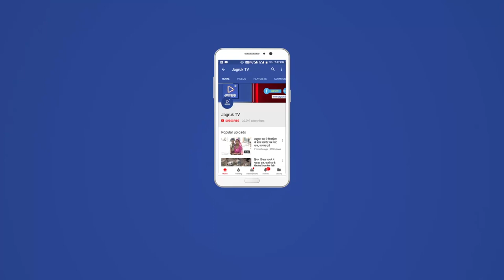JAGRUK TV : जालोर : एक ही मंडप में ५२ जोड़ो की शादी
जालौर शाह विकास सेवा समिति के तत्वाधान में सर्वधर्म सामूहिक विवाह सम्मेलन आज रविवार को विद्या भारती उच्च माध्यमिक विद्यालय जालौर में आयोजित हुआ समिति के अध्यक्ष रफीक मोहम्मद ने बताया कि सामूहिक विवाह सम्मेलन में 52 जोड़ों का विवाह कार्यक्रम संपन्न हुआ विवाह योग्य जोड़ों को उपहार सामग्री पूर्व में ही वितरण कर ली गई है दलाभाई राव व बंसी लाल सोनी ने बताया कि इस अवसर पर 52 जोड़ों की शोभायात्रा हनुमान शाला स्कूल से सुबह प्रातः 9:00 बजे प्रस्थान होकर पंचायत समिति, नया बस स्टैंड, रेबारियों का मोहल्ला व नागणेश्वरी  मंदिर होते हुए विद्या भारती उच्च माध्यमिक विद्यालय जालोर पहुंची वहां विवाह समारोह में 15 मुस्लिम जोड़े एवं 37 हिंदू जोड़ों का सामूहिक विवाह कार्यक्रम संपन्न हुआ 15 मुस्लिम जोड़ों का nikaah मौलाना रफीक आलम अशरफी ने कबूल करवाया तो वहीं विभिन्न पंडितों द्वारा सतीश हिंदू और जोड़ों का विवाह संपन्न करवाया इस दौरान काफी संख्या में वर वधु के परिजन व लोग व अतिथि मौजूद रहे इस दौरान सिरोही से आए भजनाराम जी महाराज ने जनसमूह को संबोधित भी किया। इस मौके शंकर भादरू, सरोज चौहान, मंजू सोलंकी, अंजना सोलंकी, सोहनराम मेघवंशी, गंगाराम गोयल, गलबाराम गोयल व भंवरु खान खोखर सहित काफी संख्या में कार्यकर्ता वह लोग मौजूद थे